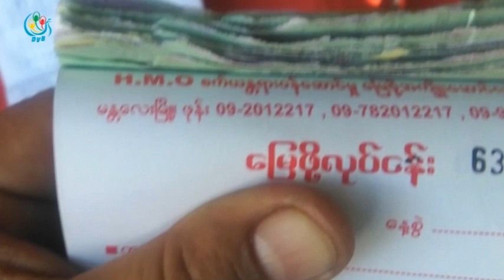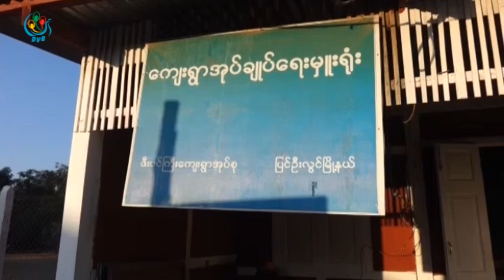DVB TV - ေက်ာက္ေတာင္ေျမကို တရားမဝင္တူးေဖာ္ေရာင္းခ်ေနတာေၾကာင့္ ေဒသခံေတြမေက်နပ္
DVB TV - မႏၱေလးတိုင္း ျပင္ဦးလြင္ၿမီဳ႕နယ္အတြင္းက  အုန္းနဲေရ ေက်းရြာတြင္ ေက်ာက္ေတာင္ေျမကို တရားမဝင္တူးေဖာ္ေရာင္းခ်ေနတာေၾကာင့္ ေဒသခံေတြက မေက်မနပ္ျဖစ္ေ န ၾကပါတယ္။ ေအာင္ေအာင္ႏိုင္ သတင္းေပးပို႕ထားပါတယ္။